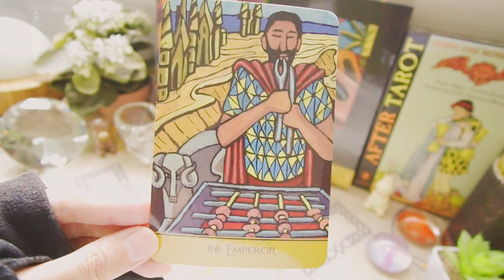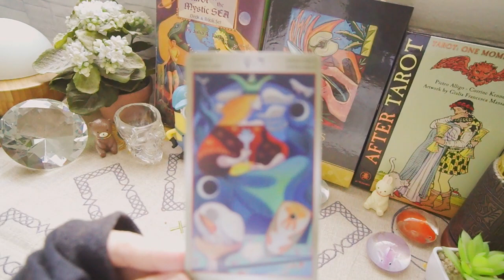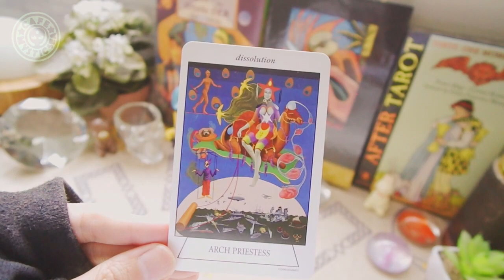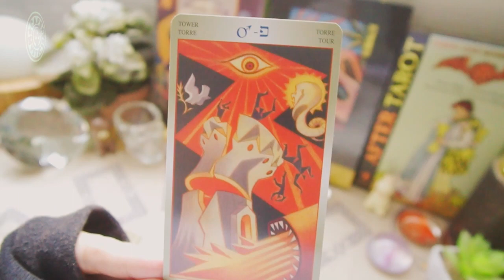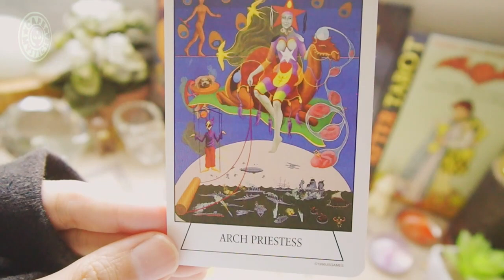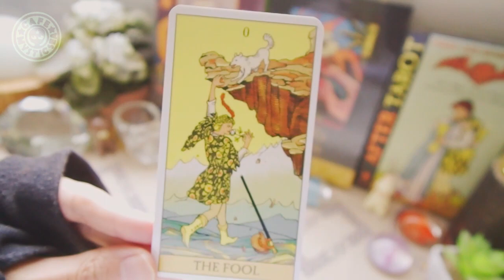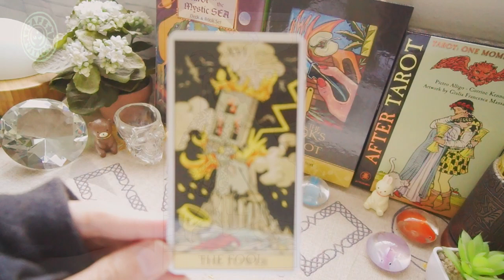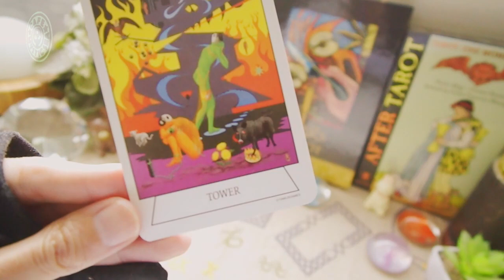Reflecting on the Horoscope and Symbolic Tarot Card of the Moment: January 1, 2023, 00:00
2023年1月1日0時0分の瞬間の ホロスコープ と、その「象徴タロットカード」の振り返り

大アルカナ「0：愚者（The Fool）」
大衆演芸、芸能、映画、音楽、話芸、演劇
エンターテイメント業界

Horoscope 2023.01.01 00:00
Tarot card Major Arcana 0 The Fool

Main Aspects

☉ Δ ♅
Sun Trine Uranus

Moon Square
(Conjunction : Mercury, Venus, Pluto)

Ascendant ♍ Virgo 19°（上昇点：乙女座19度）
☉ Sun ♐ Sagittarius 16°（太陽：射手座 16度）
♅ Uranus ♈ Aries 21°（天王星：牡羊座 21度）

The original movie clip that took place
at the beginning of the year 2023 👇

🌟The horoscope for January 1, 2024 at 0:00 and the symbolic tarot cards associated with it will be released on this channel in the new year.

🌟2024年1月1日0時0分のホロスコープと、
それに紐づく象徴タロットカードはこのチャンネルにて、
年明けに公開いたします。